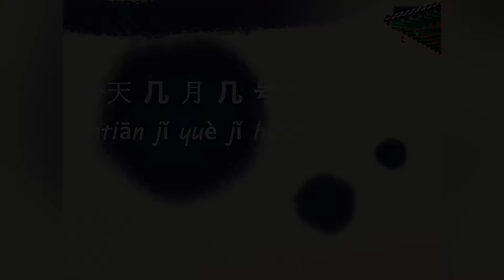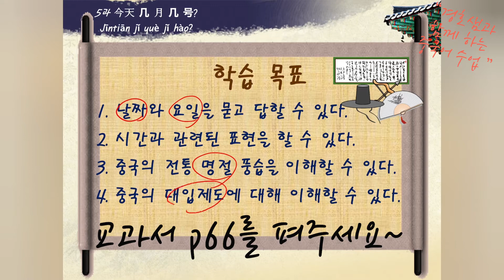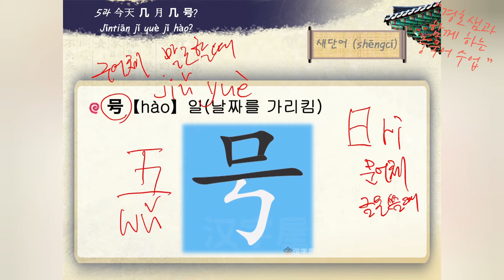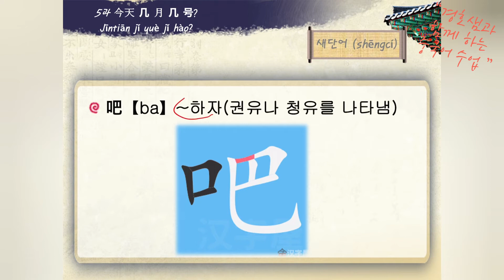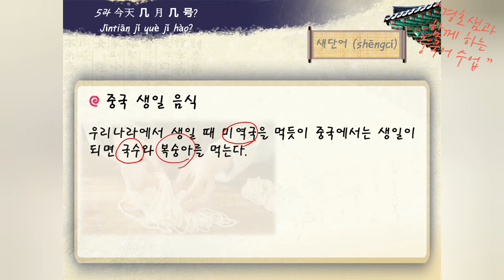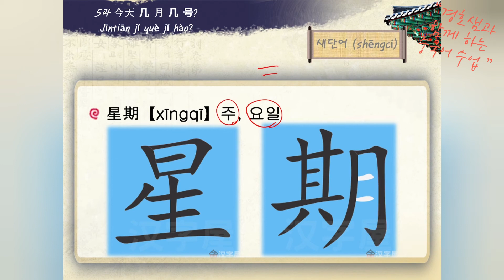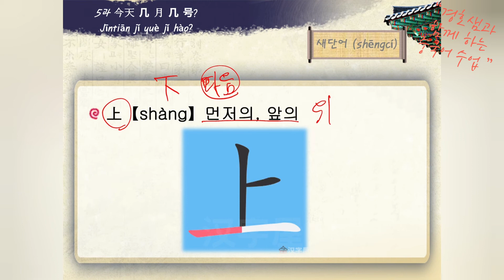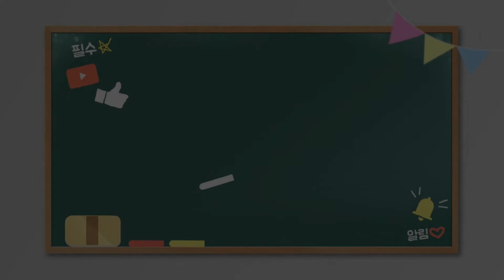효명고원격수업 2학년 26차시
효명고등학교 2학년 26차시 관련 영상입니다.
2-4,5,6,7,8,9,10반~ 열심히 봐주세요~^^